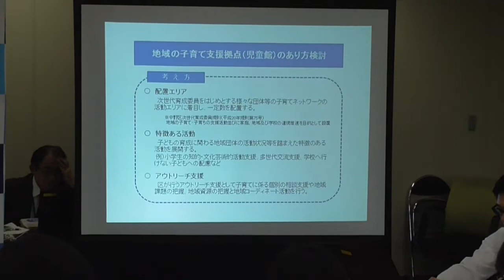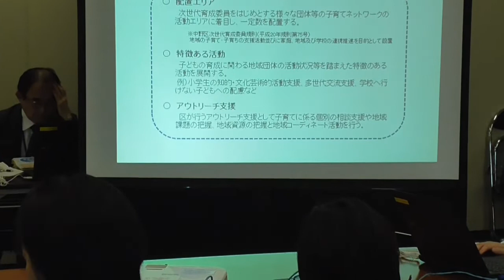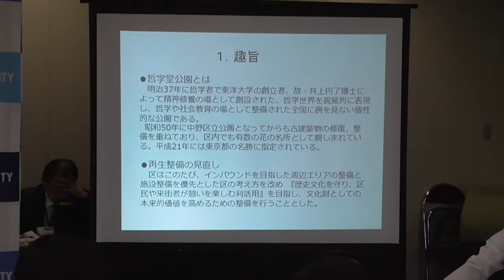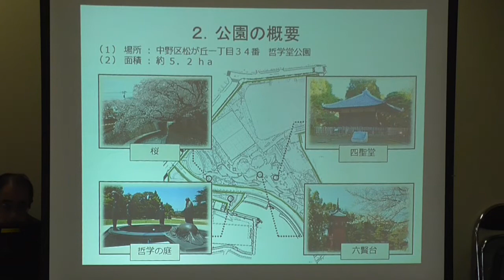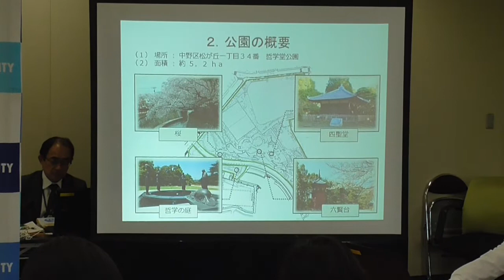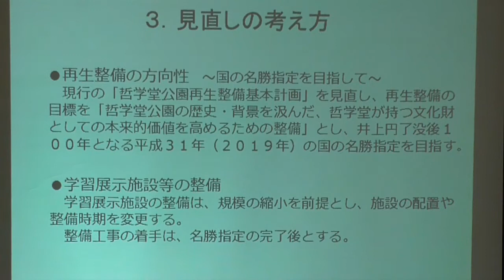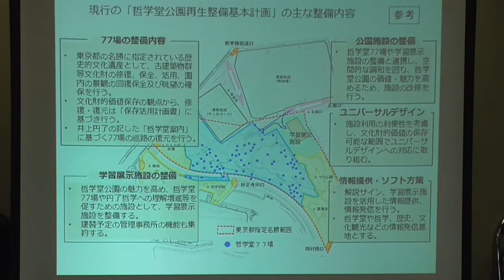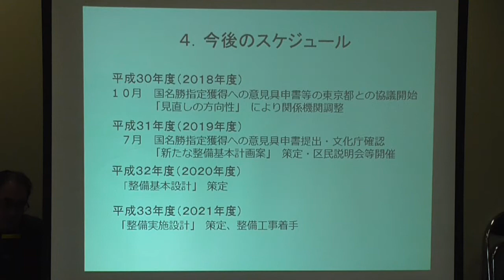区長記者会見動画（2018年10月19日）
2018年10月19日に開催した中野区長定例記者会見動画です